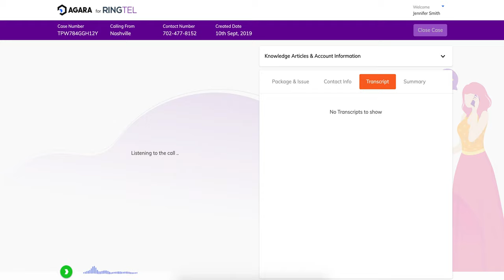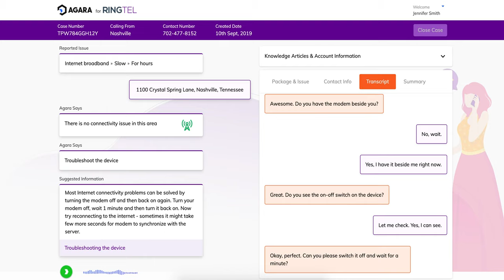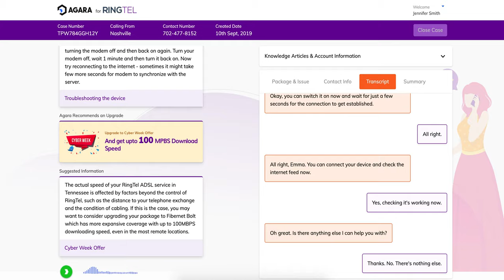Agara - Virtual Assistant for Phone Support Agents - Telecom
Watch how Agara provides highly contextual and timely suggestions to a customer support agent to help her resolve the customer's issue rapidly while staying empathetic and friendly.